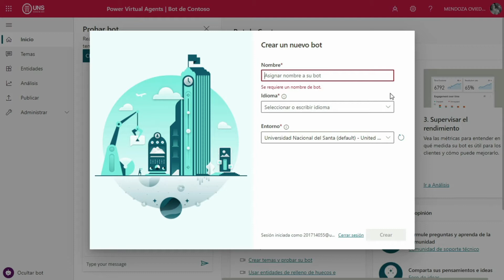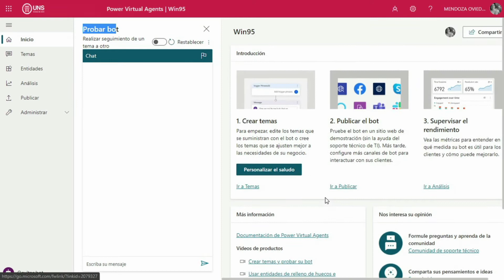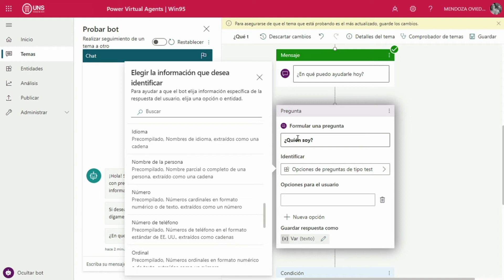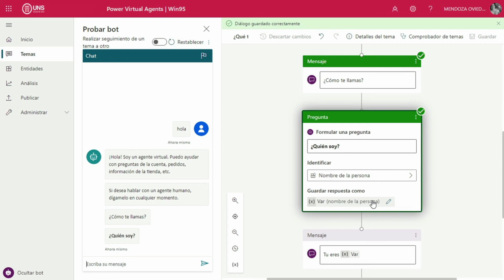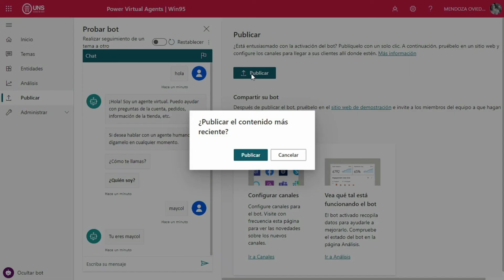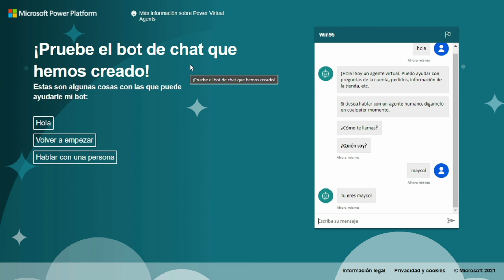¿Qué es Power Virtual Agents?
Este video , te explico para que sirve Power Virtual Agents.
Apóyame , siguiéndome en mis redes